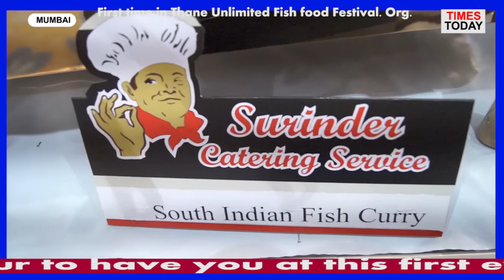First time in Thane Unlimited Fish food Festival. Org. by Mr. Pratish Ambekar & Mr. Ab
Press Note -
First time in Thane Unlimited Fish food Festival. Org. by Mr. Pratish Ambekar & Mr. Abhishek Kadam (Dir. by ileaf Ritz Banquets). On 19th to 21st Oct, 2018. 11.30 am to 11.30 pm. At ileaf Ritz Banquets, 3rd Floor, R Mall, Ghodbunder Road, Thane (w). Where you can taste 25 + mouth watering dishes made with a Regional & Continental touch by one of the finest food caterers. It would be an honour to have you at this first ever fish festival.